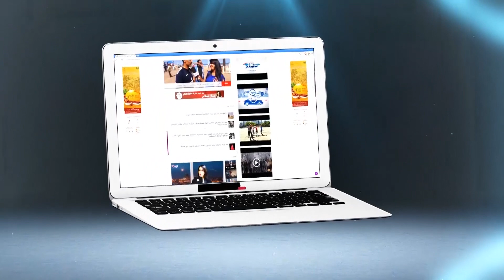شقيق زوجة صاحب السيرك الإيطالي : المجرم دار مجزرة وشرَّد الناس وحنا اللي جرينا عليه | شوف تيفي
شقيق زوجة صاحب السيرك الإيطالي : المجرم دار مجزرة وشرَّد الناس وحنا اللي جرينا عليه | شوف تيفي 2016